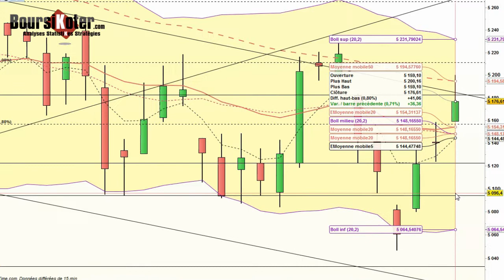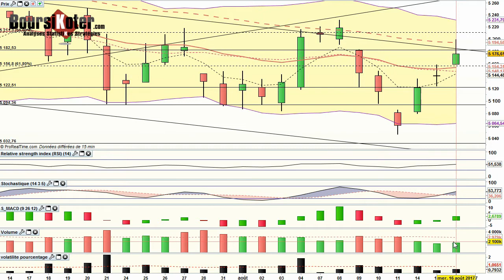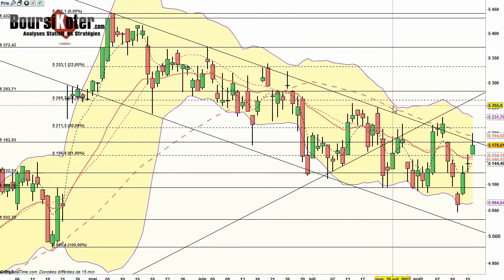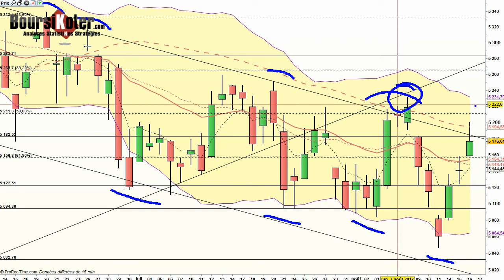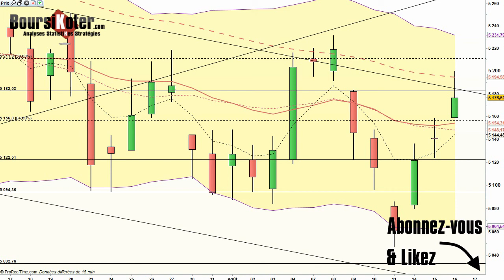CAC 40 Analyse technique du 16-08-2017 par boursikoter